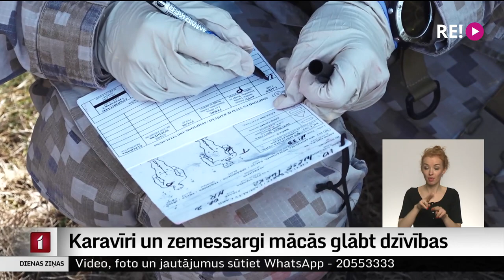Karavīri un zemessargi mācās glābt dzīvības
Jau vairāk nekā divas nedēļas Cēsu pusē Zemessardzes 2. Vidzemes brigādes karavīri un zemessargi mācās glābt dzīvības. Apmācības notiek imitētos karadarbības apstākļos, un tajās tiek apgūtas arī specifiskas iemaņas, piemēram, palīdzība amputācijas un plaušu bojājumu gadījumā.